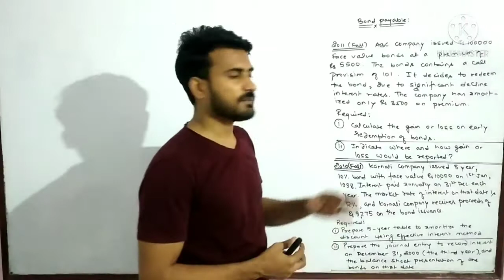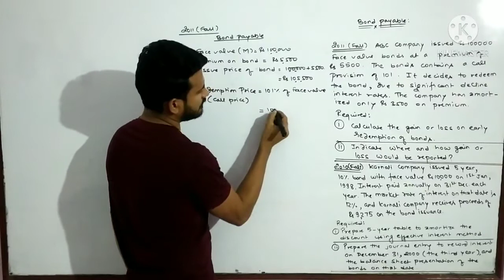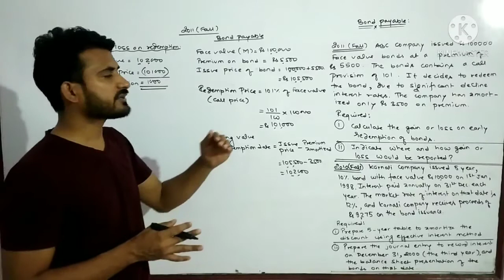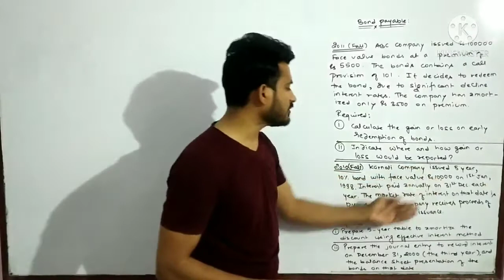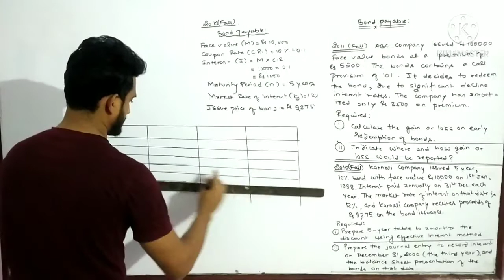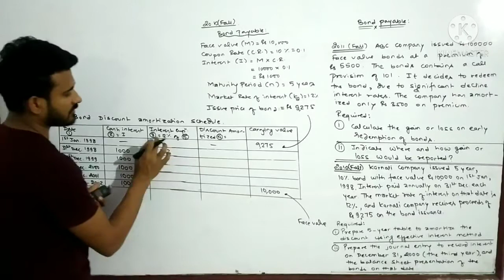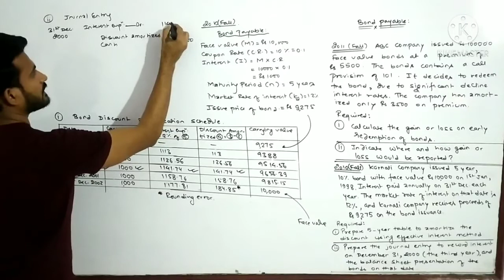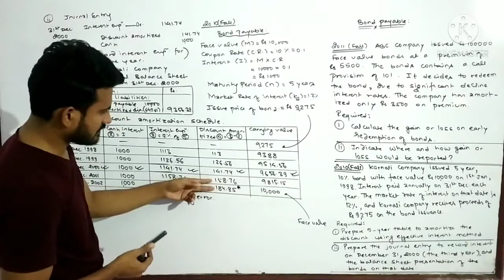Bond Payable (5th & last class)